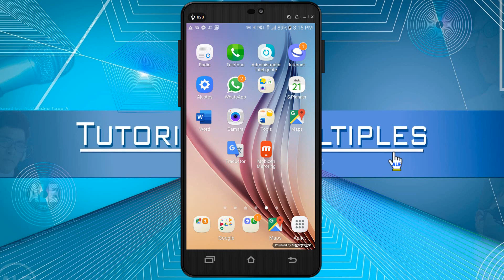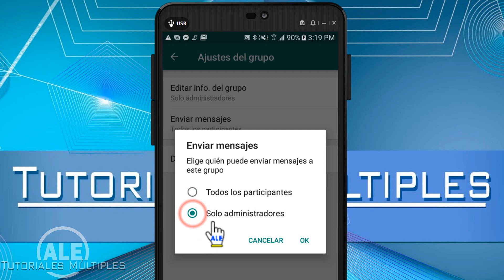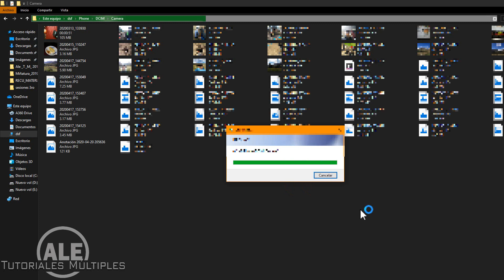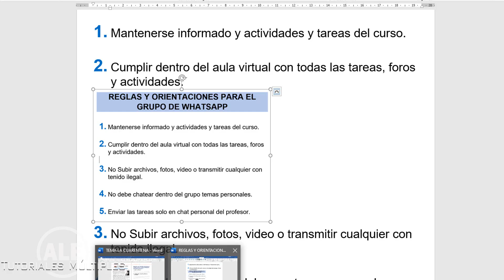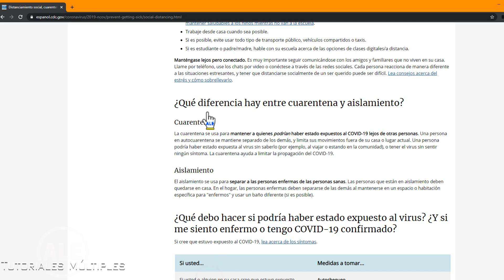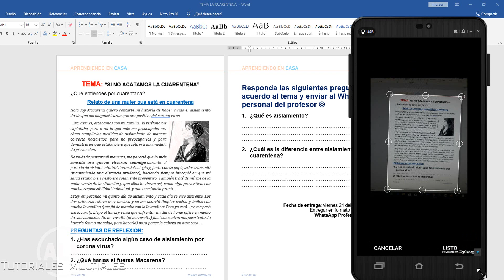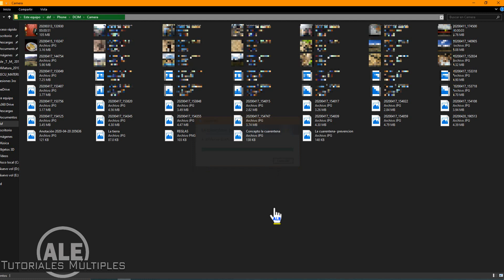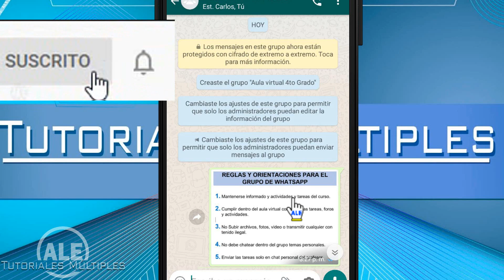Como Dar Clases Virtuales Por WhatsApp - Con Didáctica y Paso a Paso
En este video tutorial aprenderás, como dar clases virtuales por WhatsApp, o como usar WhatsApp para dar clases virtuales, y a distancia de manera didáctica y paso a paso siguiendo los procesos pedagógicos de la enseñanza, es posible dar o hacer clases por WhatsApp, porque nos permite realizar llamadas, video llamadas, podemos enviar mensajes, enviar imágenes, videos, audios entre otro tipo de contenido multimedia. Hacer clases por WhatsApp es otra alternativa para interactuar a la distancia con los estudiantes haciendo uso sus herramientas de chat de WhatsApp.
La información proporcionada en este canal es para fines educativos y de información.